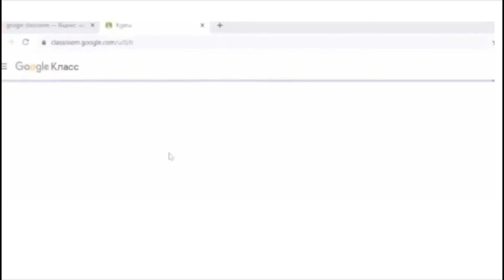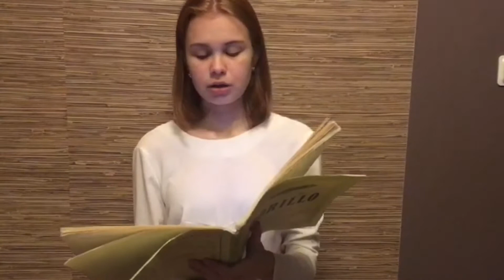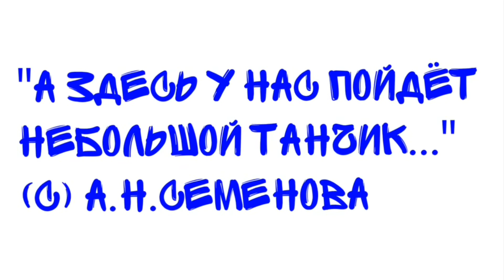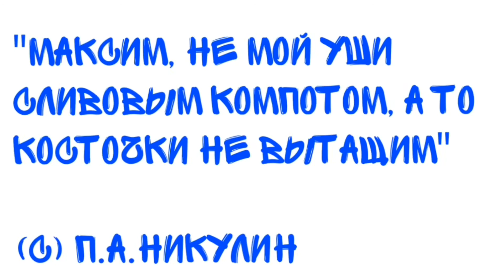Удалёнка Серия 7